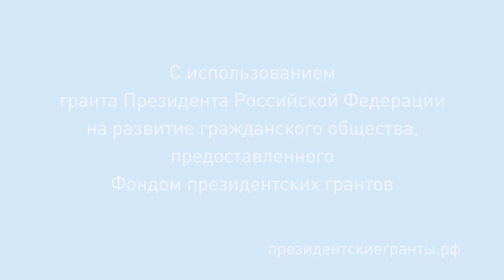"По улице моей". Белла Ахмадулина. Читает НАИЗУСТЬ Галина Паращак.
ЧИТАЛКИН в Муравленко. Видео снято с использованием гранта Президента Российской Федерации на развитие гражданского общества, предоставленного Фондом президентских грантов.